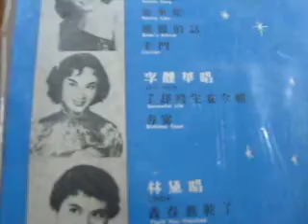李麗華 壽宴 33RPM PATHE. 1958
LI LI HUA WHO HAD GIVEN US MUCH MOVIES AND SONGS OVER  HALF CENTURY !